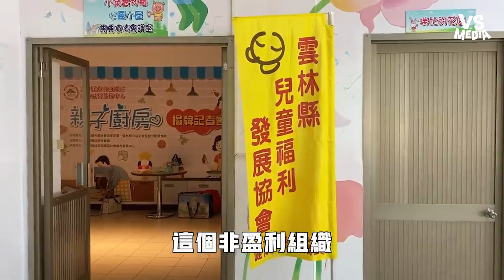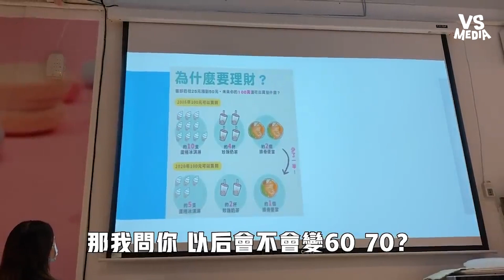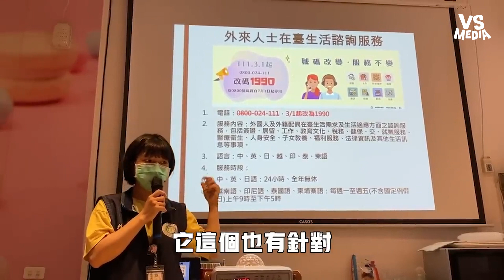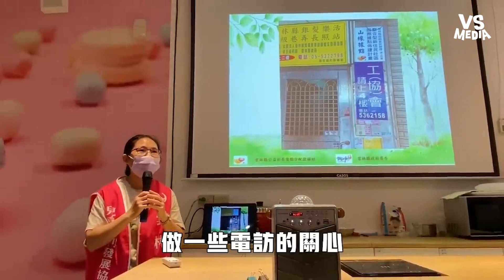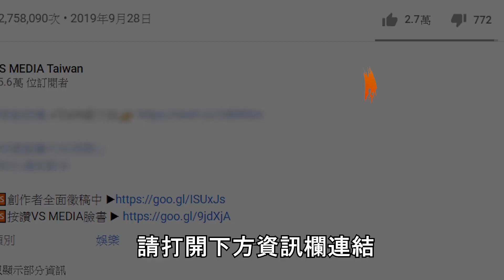台灣志工文化讓陸配驚艷！ 這些人竟然不是政府單位？｜VS MEDIAｘ@pepper_hu